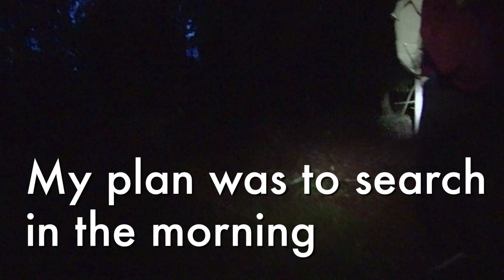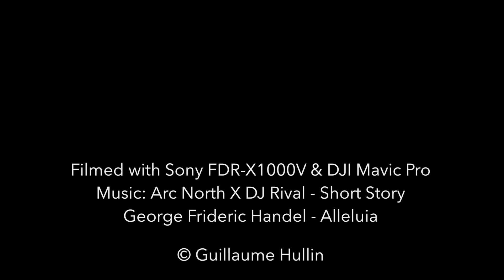Finding Back Off-Trail Location by Night – Hässleholm – Skåneleden 2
Short story: the weekend before this day, I lost my pipe in the forest of Hässleholm at an off-trail spot… and I had no GPS track of this spot, no point on the map and no real direction to take. So this is how it actually got solved!

Filmed with Sony ActionCam FDR-X1000V & DJI Mavic Pro drone.

George Frideric Handel - Alleluia

My gears and where to buy them:
- Camera: Sony FDR-X1000V/W 4K Action Cam
- Backpack: Osprey Men's Atmos 65 AG
- Water Bladder: Osprey Hydraulics Reservoir, 3 Liter
- Trekking poles: Black Diamond Alpine Ergo Cork
- ABC Watch GPS: Suunto Ambit3 Peak HR
- Boot: Salomon Men's Quest 4D 2 GTX Hiking Boot
- Base Layer Top: Odlo Baselayer Revolution Warm
- Base Layer Pant: Helly Hansen Men's HH Warm Base Layer Pant
- Shell layer: Black Diamond Stance Belay Hoody
- Stove: Optimus Nova Stove
- Cooking pot: Optimus Terra Weekend HE .95L Pot
- Sleeping mat: Therm-a-Rest NeoAir XTherm Mattress
- Sleeping bag: Ajungilak down bag (winter)
- Pillow case: Therm-a-Rest Trekker Pillow Case
- Flashlight: LED Lenser T7.2 Tactical Torch
- Headlamp: Black Diamond ReVolt
- Portable speaker: JBL Clip 2 Waterproof
- Machete: Gerber Gator JR
- Knife: Gerber Bear Grylls Folding Sheath Knife
- Neoprene lunch bag: “Out To Lunch” from Aitaton